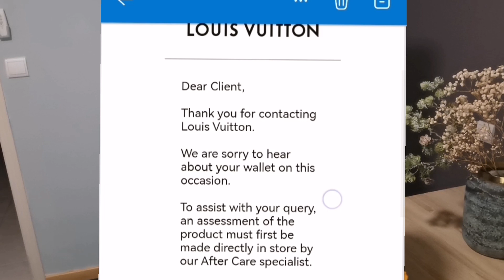🛑 I AM SO DONE WITH LOUIS VUITTON!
In this video is my personal experience with Louis Vuitton customer service

Please, write your opinion, it is important for me

Louis Vuitton quality issues, Louis Vuitton bad quality, Louis Vuitton Customer Care